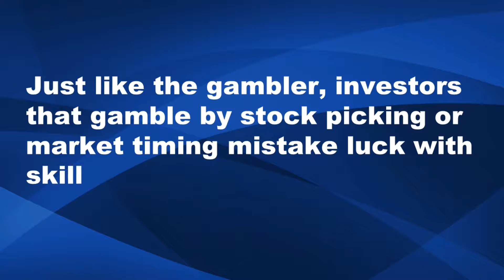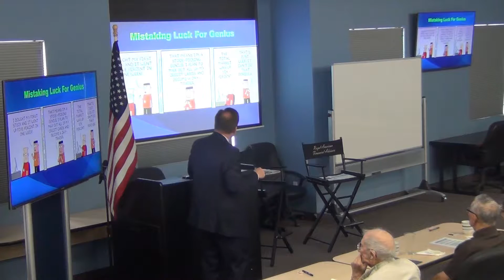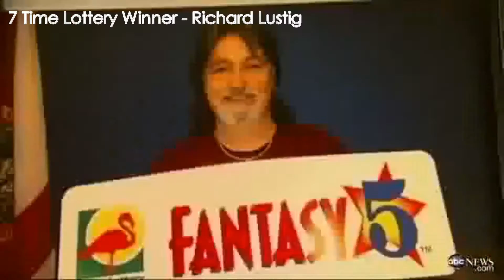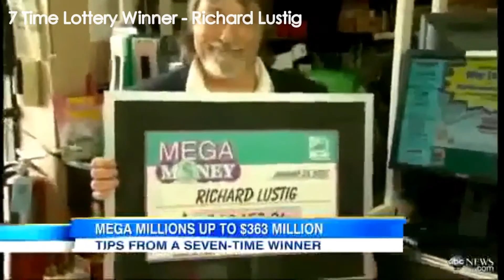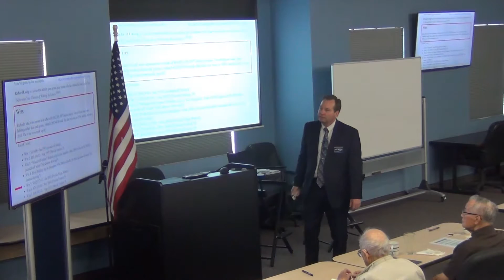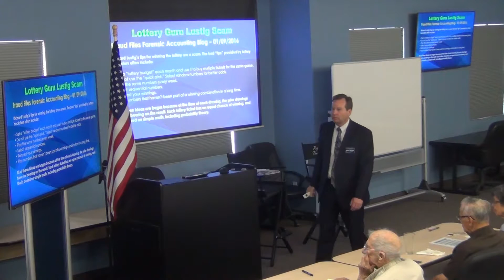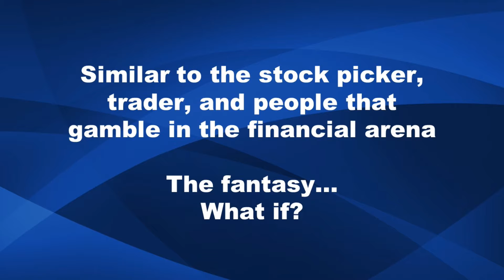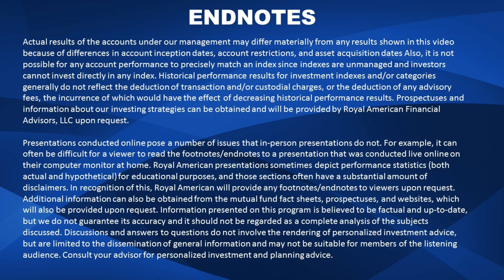Mistaking Luck for Genius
Investors often confuse luck with skill. We want to believe that there is someone out there that will make us outsized returns with little risk. If they could, investing would be so easy. Investors want to believe, so these people prey on investor wish fulfillment. Most of the investor gambling habits start with curiosity with online trading accounts. And the worst thing that can happen to you as an investor is, you hit the big winner right away. You mistake luck with skill and bet even bigger amounts of money, eventually losing more than you could have imagined, permanently.

 “But John, there are people getting rich in the stock market.” Just like winning the lottery, there is always someone getting lucky. Anyone can get lucky. Therein lies the problem for investors. They end up believing they themselves, or some person, or some guru, has a talent they just don’t have. Watch this video to find out the truth about lottery “experts.”

Every investor thinks, “I will never start gambling” without realizing they already are, or they are being led right into the trap. Don’t miss this critical investing lesson.